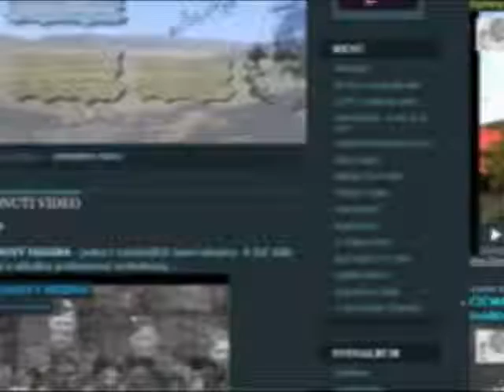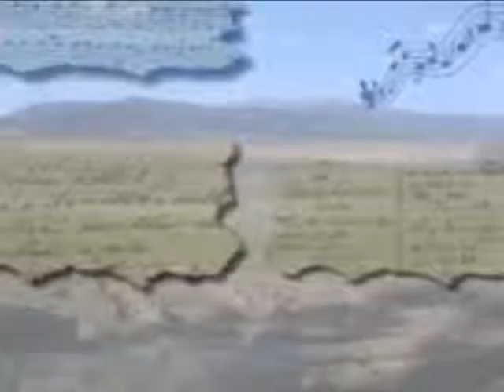JOGOVINY dva roky